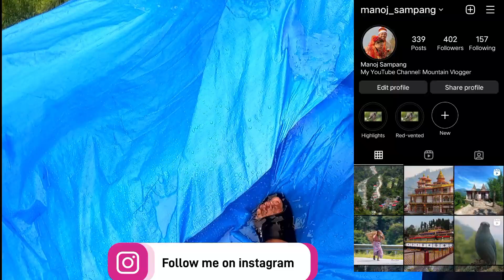Paniko nala aipugeyo